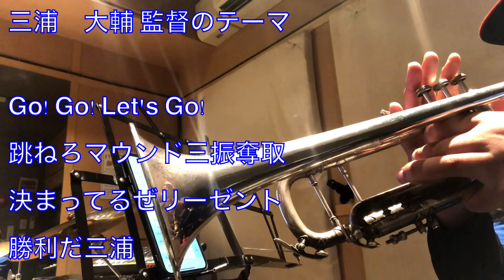横浜DeNAベイスターズ 2021年新応援歌吹いてみた！！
プロ野球の応援ソングをトランペットで演奏して行きます。

阪神タイガース　梅野隆太郎【プロ野球応援歌トランペットで吹いてみた】

福浦 和也　千葉ロッテマリーンズ【野球応援歌トランペットで吹いてみた】

茂木栄五郎 旧応援歌　東北楽天ゴールデンイーグルス【野球応援歌トランペットで吹いてみた】【楽譜】

宮﨑 敏郎　横浜DeNAベイスターズ【野球応援歌トランペットで吹いてみた】【楽譜】

炭谷 銀仁朗　読売ジャイアンツ【野球応援歌トランペットで吹いてみた】【楽譜】

トランペット演奏：minpon